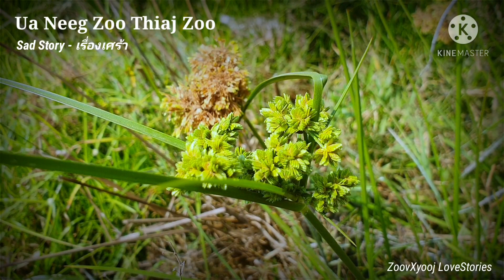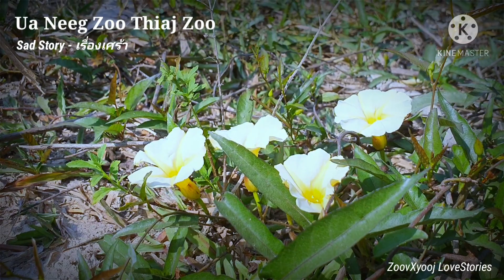Sab story - เรื่องเศร้า - Ua neeg zoo thiaj tau zoo 23/2/2021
welcome to Youtube: ZoovXyooj LoveStories